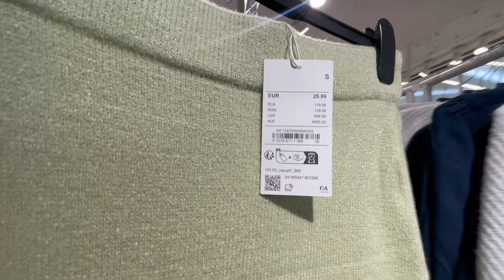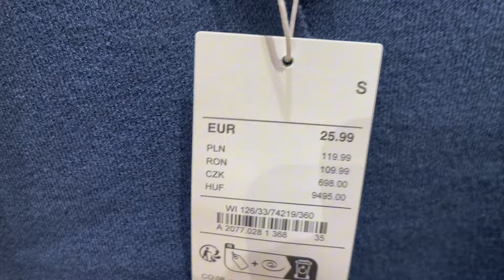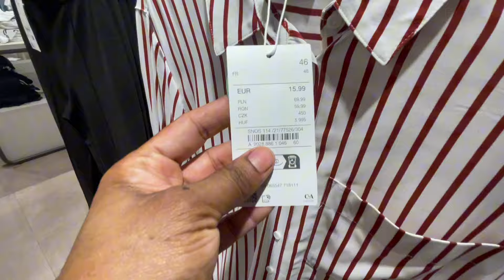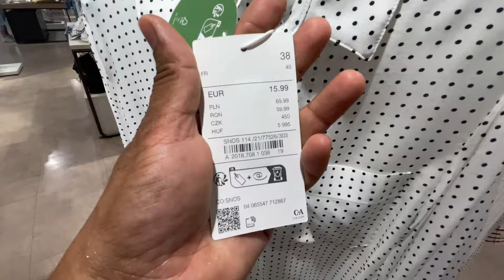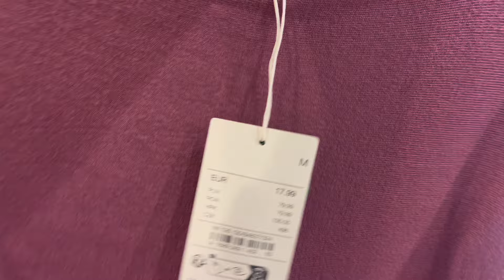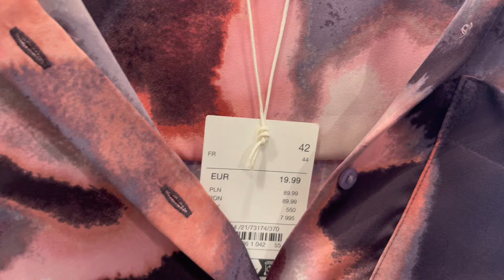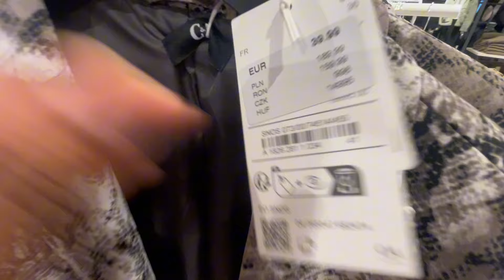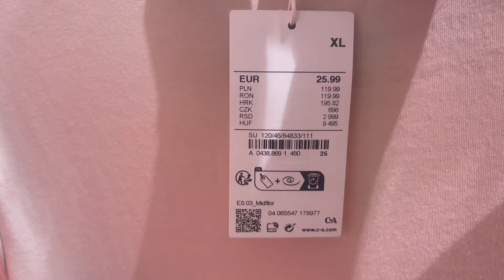C&A women’s collection September 2024